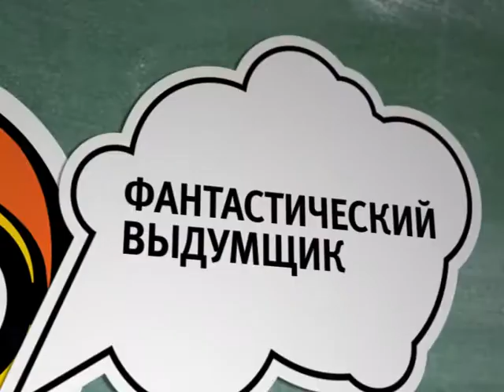Фантастический Выдумщик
Детский представляет: Фантастический Выдумщик